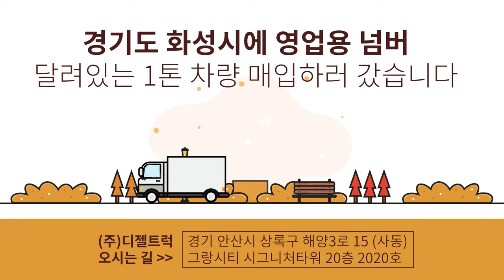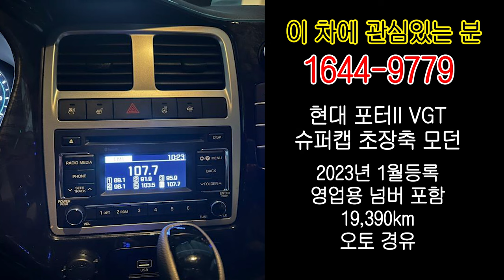1톤영업용넘버가 달려있는 중고트럭 매입하러 경기도 화성시에 다녀왔어요!!